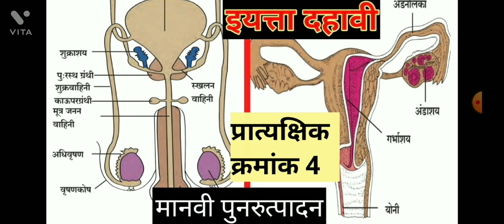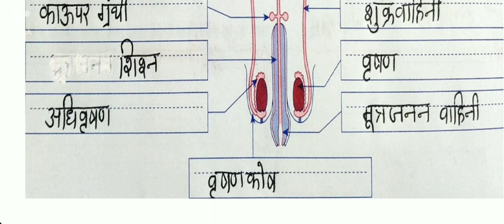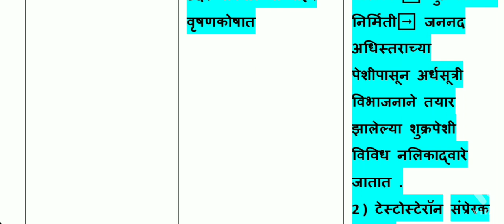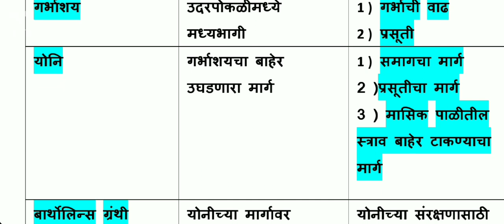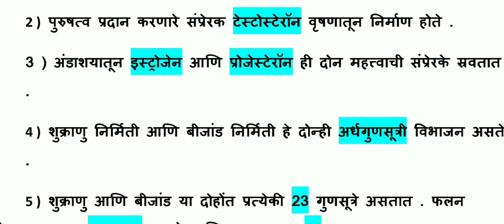इयत्ता दहावी विज्ञान प्रात्यक्षिक नोंदवही / भाग2/प्रात्यक्षिक क्रमांक 4/Mathematics Easy Way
इयत्ता दहावी आणि तंत्रज्ञान प्रात्यक्षिक नोंदवही

इस विडियों में इयत्ता दहावी विज्ञान आणि तंत्रज्ञान
प्रात्यक्षिक नोंदवही का विज्ञान भाग 2 का प्रात्यक्षिक क्रमांक 4 मानवी पुनरुत्पादन को पूर्ण कराया गया है।

विज्ञान_आणि_तंत्रज्ञान_प्रात्यक्षिक_नोंदवही_इयत्ता_ दहावी

Pawan singh